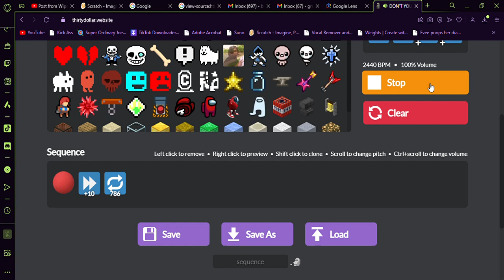dodgeball machine (Headphone Warning)